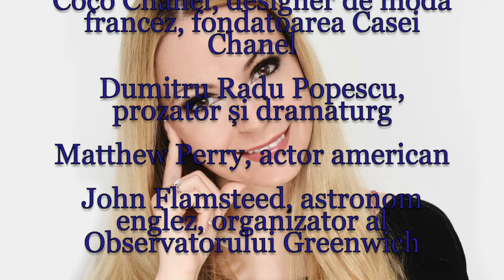Horoscop de azi 19 August Lunaala Moirae